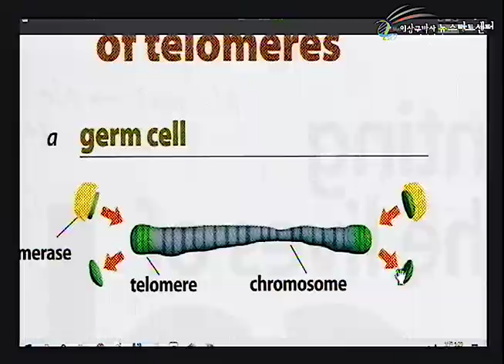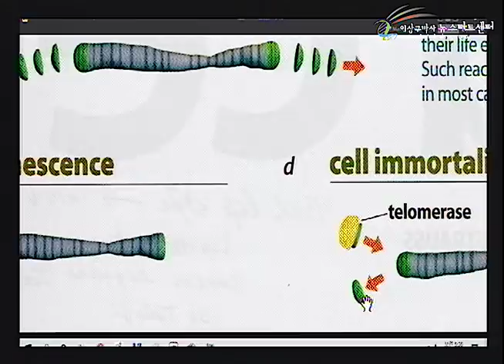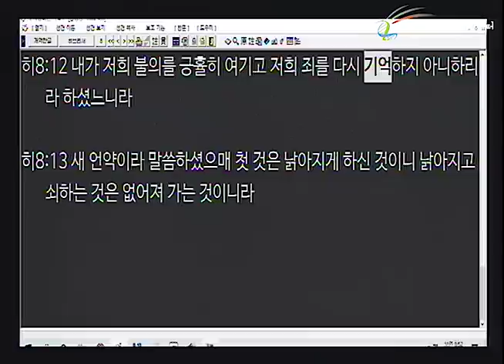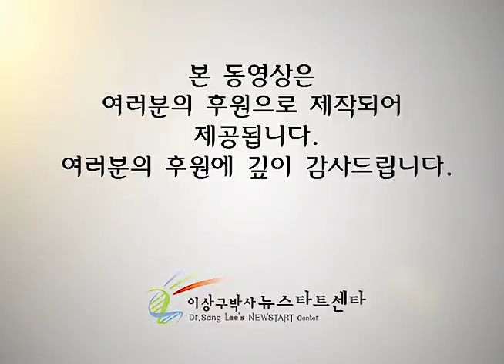R250 17 용서의 길, 장수의 길